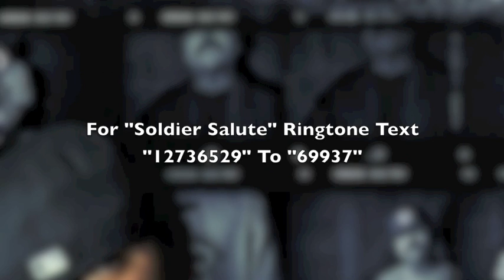Chino Grande - Soldier Salute - Taken from The Story Of My Life - Urban Kings Tv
An Urban Kings Tv Exclusive Chino Grande album "The Story Of My Life" is available now at all FYE Locations, iTunes

This song is : Soldier Salute